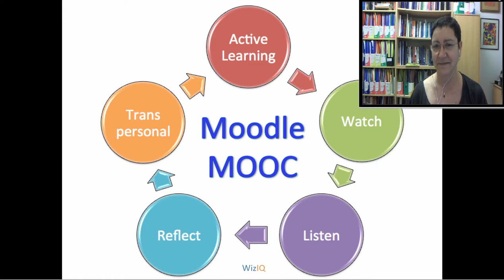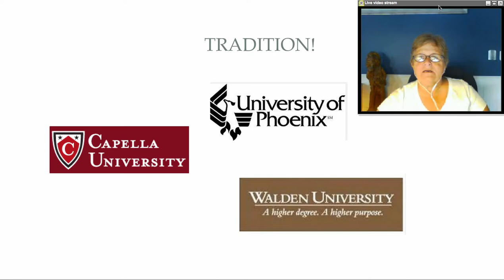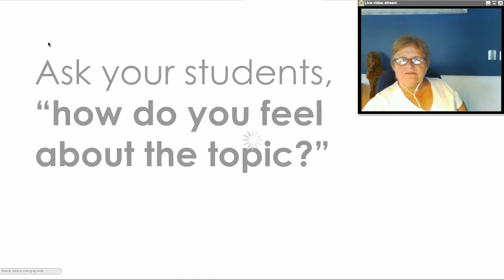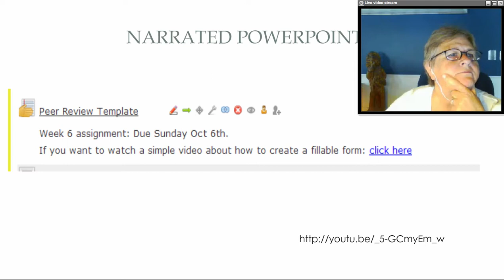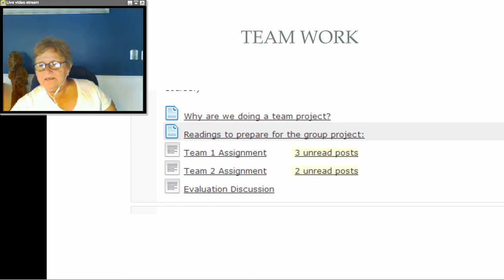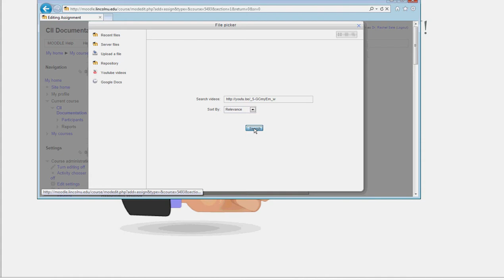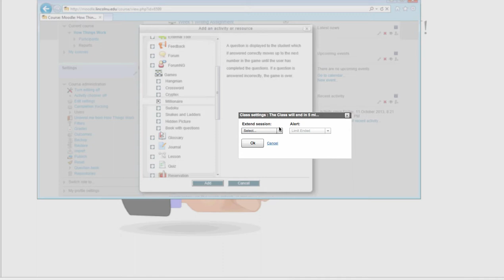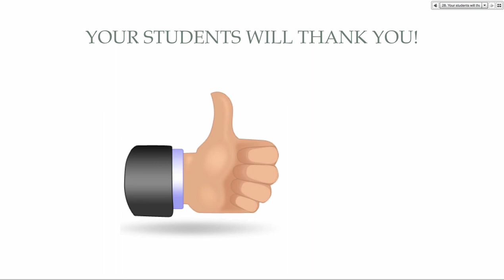Interactive Class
Yes! You CAN make your class interactive! by Dr. Rachel Sale on Moodle MOOC 2 on WizIQ

This session focused on taking a static course with mostly discussions and file uploads to an environment that reaches out to students and asks them to be active learners. These tools are either freely available, built into your learning management system, or part of common educational software.

Dr. Sale went over options such as taking an assignment that requires students to create a powerpoint and showing the change to "create your own powerpoint, narrate it as a presentation to your .(board of directors, fellow teachers, co-workers) and use the Upload to Pp option) Same assignment but the students are lead to an active role instead of uploading content into a dropbox.

Before discussion questions, insert a poll that relates to lesson content. ( Of the five treatment styles we studied this week, which one requires the most preparation on the part of the therapist?--something that not only covers content but requires critical thought). The poll is taken and the student sees cumulative results. Then , the discussion question prompts as them to defend their judgment in the poll.